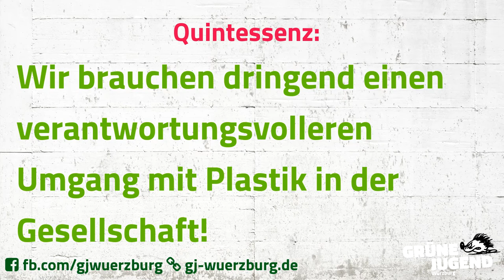Plastikmüll vermindern! Aktion mit Margarete Bause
Am 20. September waren wir mit Margarete Bause, der Fraktionsvorsitzenden der Grünen im bayerischen Landtag, in der Würzburger Innenstadt unterwegs, um darauf aufmerksam zu machen, wie schädlich achtlos weggeworfenes Plastik für die Umwelt ist und um für einen verantwortungsvollen Umgang mit den uns zur Verfügung stehenden Ressourcen zu werben.